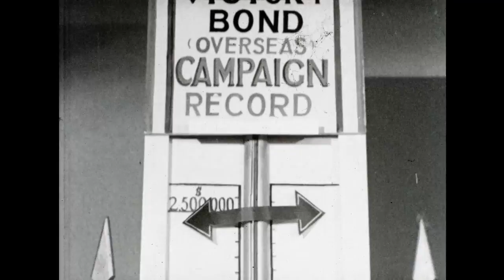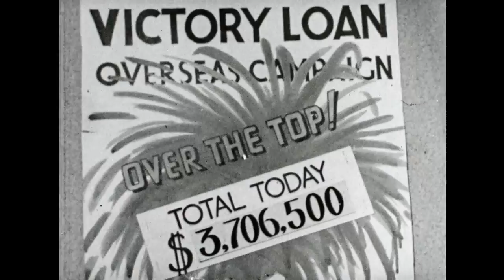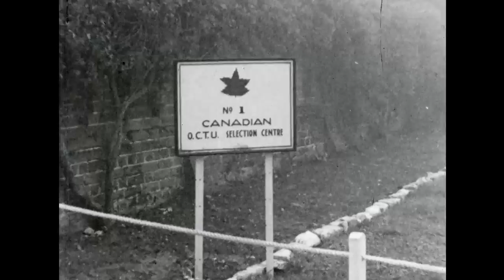Canadian Army Newsreel No. 20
20.1 Over the Top
The 5th Victory Loan surpasses its goal, raising over 3.7 million dollars; various scenes of military operations; personnel in various locations signing up for the loan.

20.2 Personalities in the News
Major General P.J. Montague and other high-ranking military officers meet Colonel J.L. Ralston at an airport; Mr. Frederic Hudd of the Canadian High Commission; Lieutenant General Kenneth Stuart
and Major H.F.G. Letson; Major General Letson and Major General J.H. Roberts on an inspection tour; visit the reinforcements at pre- O.C.T.U. Selection Camp; Colonel MacNeil guides them around a training course; the two Major Generals look at electric drills of the No. 1 Canadian Base Ordnance Workshop; Cadet J.A. Hicks receives a military medal for bravery, making him the only Canadian to be twice invested during the war.

20.3 Farewell and Hail!
The return of young veterans of Dieppe is chronicled in a unique first-person style narration; 1st Division Veterans in training; scenes from a naval battle at Dieppe; injured soldiers; the prisoners of war return a couple of years later; the Adjutant-General Sir Ronald Adam gives an address from the Queen, followed by the Lord Provost of Edinburgh (live sound); the boat arrives at the port, with a band and people singing “Roll Out the Barrel” at dockside; crowds welcome the soldiers; an interview with a Canadian ex-prisoner of war (live sound); in Liverpool, another ship carrying the seriously-wounded former prisoners arrive at the dock; Vincent Massey greets them; disabled soldiers on the dock; RAF pilots who were shot down in Germany; at the train station, Red Cross workers give the soldiers food; Jim Fleming, C. Hoskin, and Bob Hall; Sergeant Michaud; Armand Gèrard; Norman Scully; Norman Lally; Frank Ouimet; Norman and Glen listen to their friend talk about their experiences.